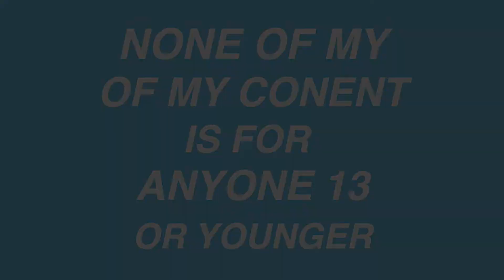Crisis On Infinite Earths Part 1 Review!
The Crisis Is Here! and It Was Amazing Check Out My Review On Part One Of Crisis On Infinite Earths! Jump Down To The Comments Section and let me know what your thoughts!